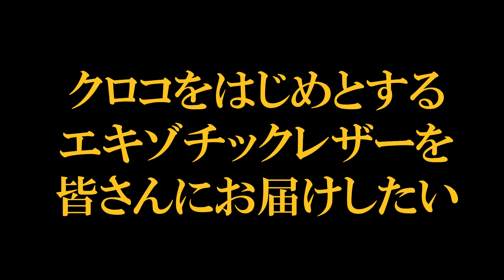【池田工芸のファンの皆様へ感謝を込めて】マニアックな世界にお付き合いいただき2022年もありがとうございました！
2022年も数多くの商品を開発し皆さまにお届けしてまいりました。
また、今年は池田工芸80周年ということもあり本当に様々な人により池田工芸を知っていただくことのできた一年だったと思います。

1942年の創業以来、クロコダイルをはじめとするエキゾチックレザーを皆様にお届けするために日夜、デザイン、お色目を考えながら過ごしてきました。

来年もさらに皆様を驚かせることができるような商品を、そして、一人でも多くの方がエキゾチックレザーという特別な素材を手に取っていただけるようモノづくりに真摯に取り組み精進してまいります。

本年も誠にありがとうございました。
2023年も池田工芸をよろしくお願いいたします。

【動画内で登場した商品はこちら】

▼【YouTube限定裏メニュー】
本製品は、こちらのURLからしかご購入いただけませんので、ご注意ください。
正直すごく良いツラしてます！超巨大クロコ「デストロイ」初心者の方へ贈るラウンドビッグウォレット誕生

超巨大クロコ「デストロイ」をコンパクトなサイズ感に凝縮した二つ折り財布

世界的に珍しい、池田工芸傑作の「藍染めクロコ」でお仕立てしたフラグメントケースのページ

超希少素材・最強のヌメ革『生クロコダイル』のラウンド長財布のページ

▼【想像できないほどの柔らかさ】
ナチュラルパイソンを贅沢に使った迫力満点のボストンバッグ

【80周年記念ジュラシッククロコ“ティラノ”シリーズ】
▼【強く美しい「王者の緑」】
史上最強“ティラノ”クロコダイルラウンドビッグウォレット

▼【“王者の緑”クロコダイル1頭を丸ごと堪能する】
究極の“無双仕立て”長札入れ

▼【王者の緑を、“一番裁ち”で味わう】
極上の「斑」を愉しむ、史上最強“ティラノ”クロコダイル2つ折り財布

▼【《本数限定》「王者の緑クロコ」×「シルククロコ」】
オールクロコダイルボディバッグ ボイジャーアルティメット